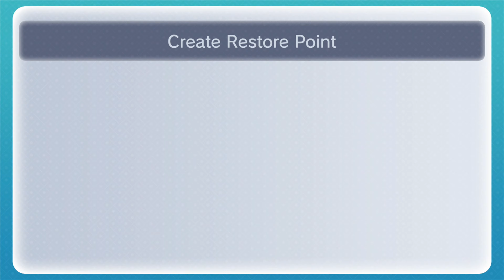The Legend of Zelda Ocarina of Time | Part 11 | HD N64 Longplay